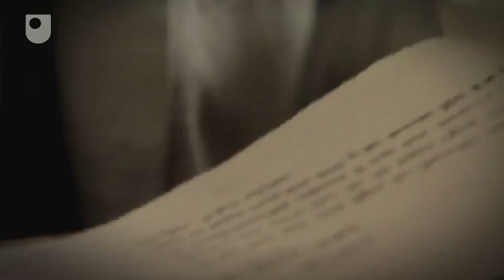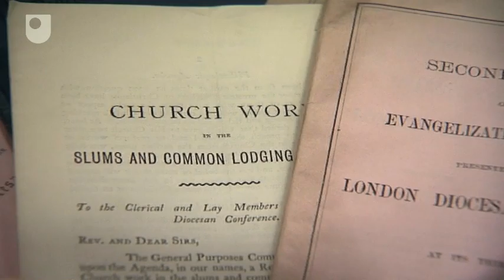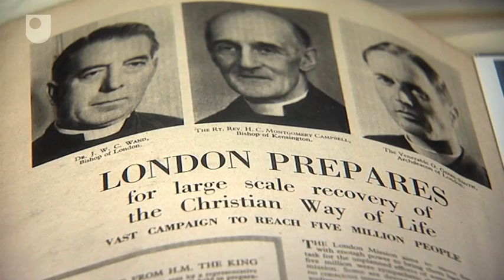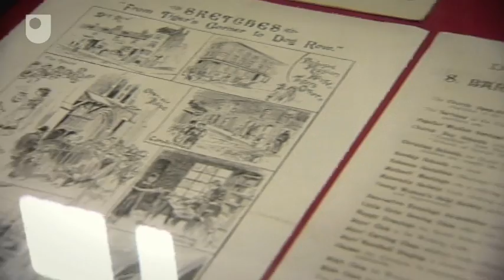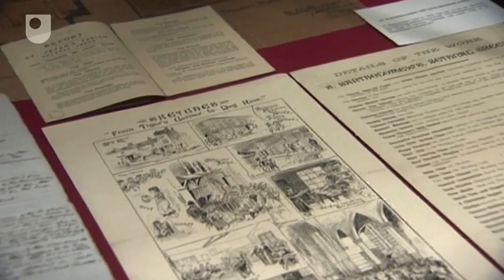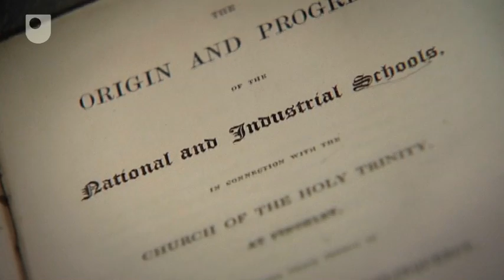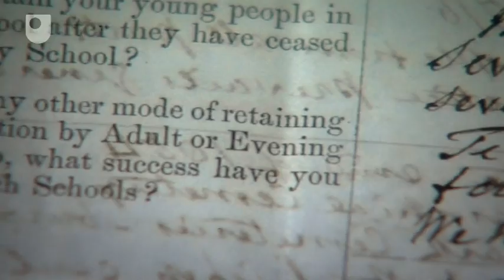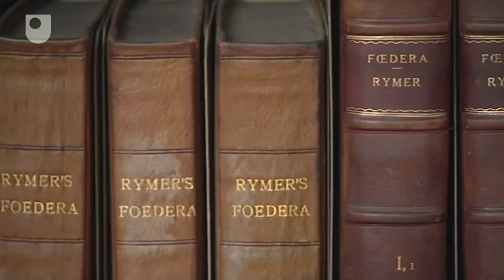Building on History: The Church in London (1/1)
Short documentary outlining a new Open University research project involving the Diocese of London and Kings College University in which existing c19th church history research is used to inform current strategies for the Church of England as part of a Knowledge Transfer Process.